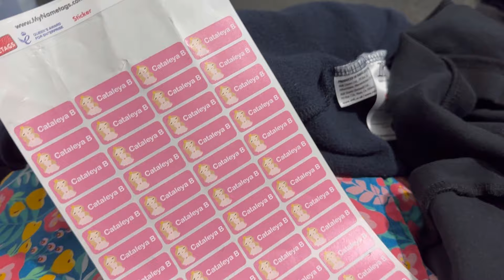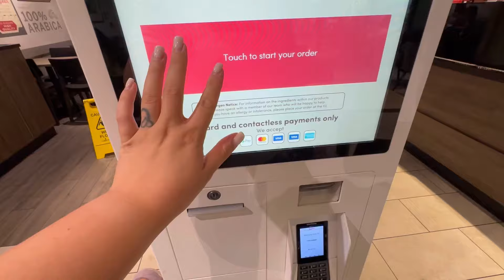Vlog❤️| Haine pentru fetite| Doua genți| Iesim in oras